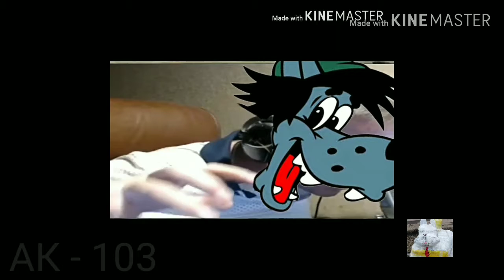Ак Radio - Пираний (Премьера клипа 2020) 18+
Песня сделанная на коленки так что забейте и оцените это по достоинству
И кста эта премьера 18+